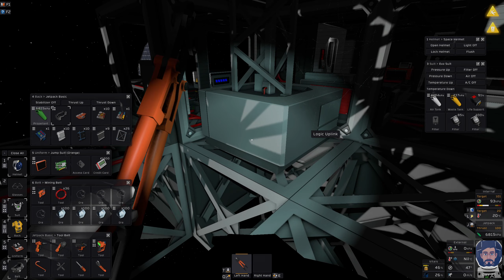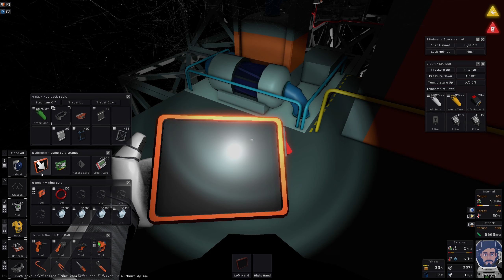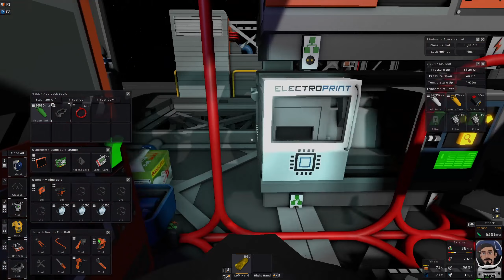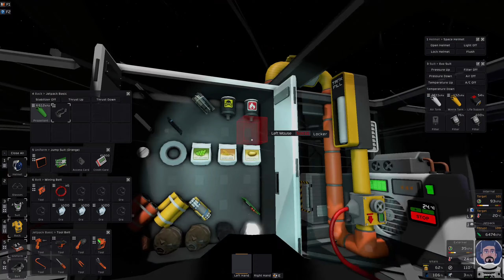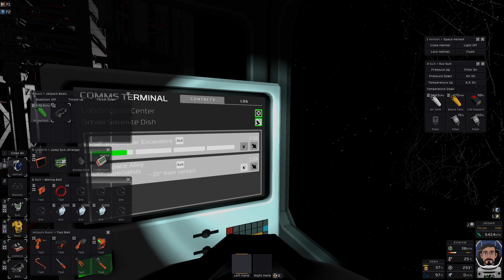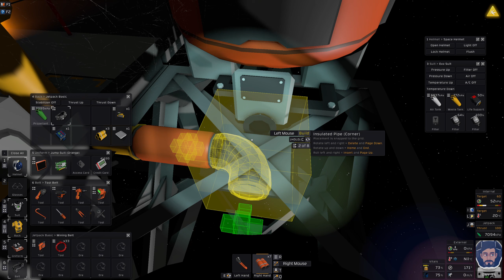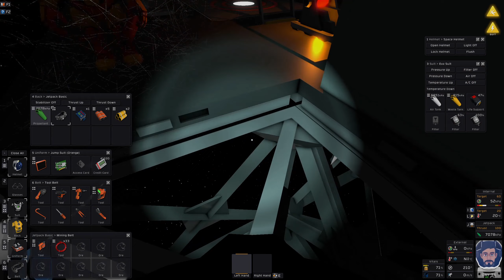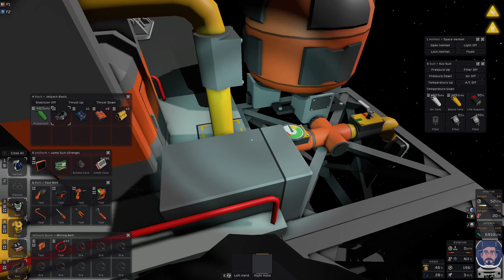Stationeers - S04 - E09 - První robo-obchodník